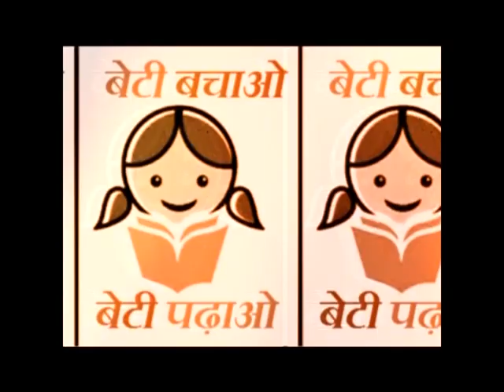हैवानों का जंगलराज ! || बड़ी बात || Khabrain Abhi Tak Live